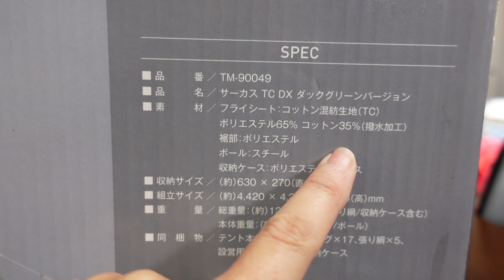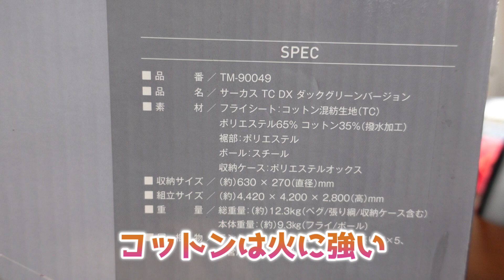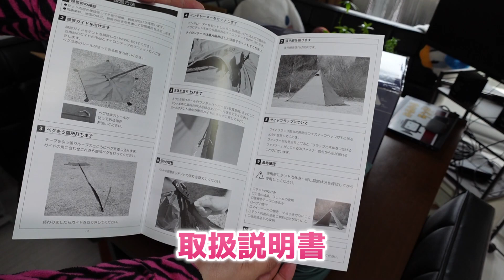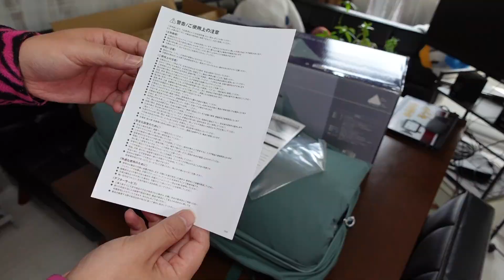人気のワンポールテント｜サーカスTCDXを開封レビュー＆設営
サーカスTCDXはこちら

人気のワンポールテント、テンマクデザインのサーカスTCDXを開封レビューしました。
色はダッククリーンです。
テンマクデザインは、アウトドアショップWILD-1のオリジナルブランドです。

TC生地というのは、ポリエステル（テトロン）とコットンの混紡素材です。
ポリエステル：シワになりにくく乾きが早い
コットン：通気性と吸水性に優れている
この２つの良いとこどりをしたのがTC素材です。

コットンは水を含むと膨張するので耐水圧が低くても雨漏りしません。
また、コットンが水を吸収するので結露しにくいというメリットもあります。

ワンポールテントは見た目がカッコよく設営しやすいのが特徴です。

通常のサーカスTCとの違いは、サイドフラップの有無です。
DXにはサイドフラップが付いているので入り口部分を拡張できます。

- 運営者情報 -
株式会社パブロック